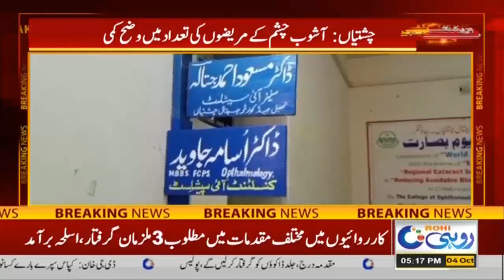Good News! l Eye Infection l Breaking News l Rohi News